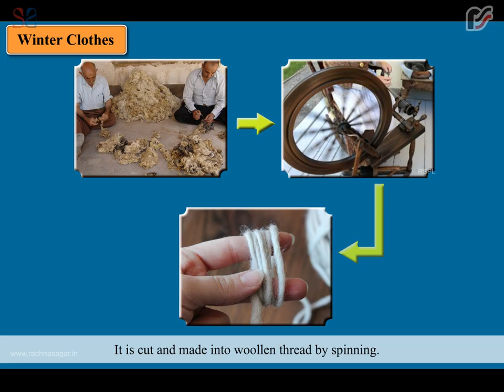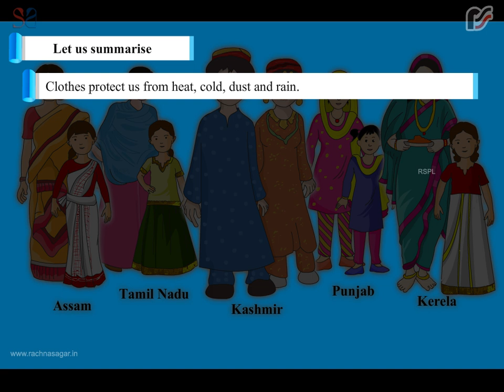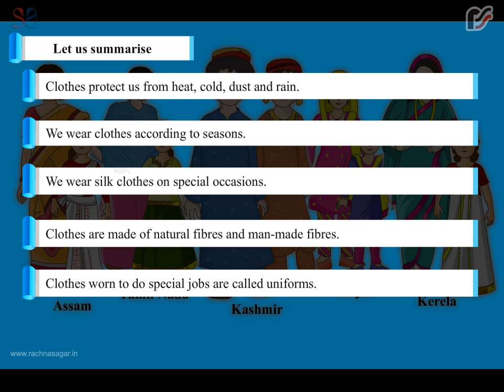The Clothes We Wear